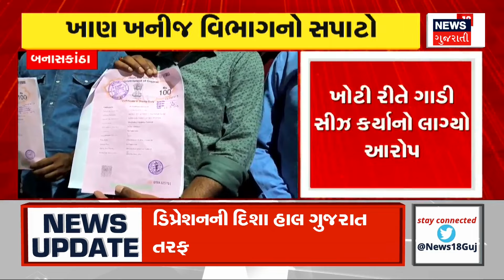Gujarat Weather Update: બંગાળની ખાડીમાં ડિપ ડિપ્રેશન સર્જાયું | Rain Forecast | News18 Gujarati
A deep depression is forming in the Bay of Bengal. Due to which rainy weather can be created till Gujarat.

બંગાળની ખાડીમાં ડિપ ડિપ્રેશન સર્જાઈ રહ્યું છે. જેના કારણે ગુજરાત સુધી વરસાદી વાતાવરણ સર્જાઈ શકે છે. n18oc_gujarat